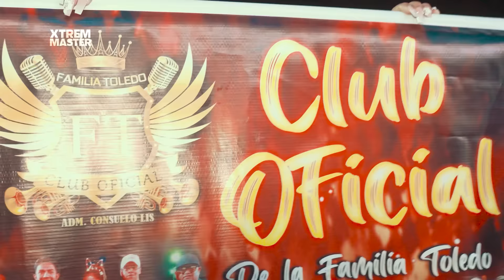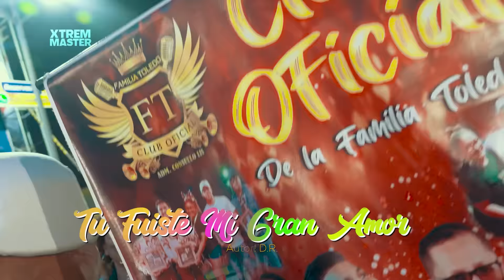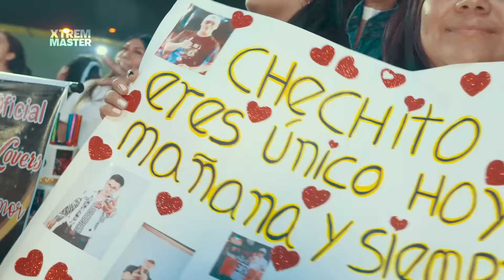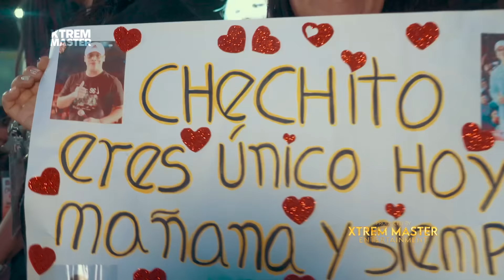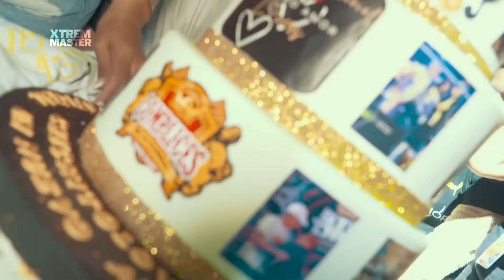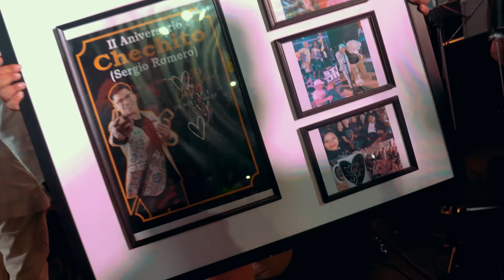CHECHITO (2° Aniversario) Los Complices de la Cumbia Concierto Completo 4K | XTREM MASTER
Producido por: XTREM MASTER Entertainment

✆ Contactos XM► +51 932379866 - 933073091

ATENCIÓN: ©  Todo El Contenido Audiovisual Y Musical Se Encuentra Protegida Bajo Las Leyes Propietario De Los Videos Es La Empresa XTREM MASTER Entertainment S.A.C.
Se Prohíbe Estrictamente Su Copia o Reproducción Parcial o Total Por Cualquier Medio y Para Cualquier Fin, Sin El "Permiso" Del Propietario De La Produccion Audiovisual y/o Artista.